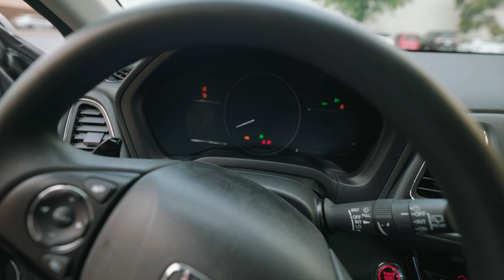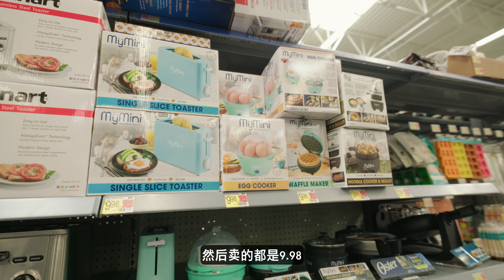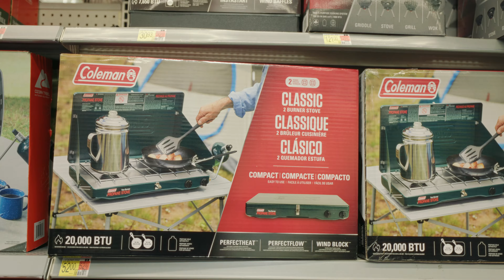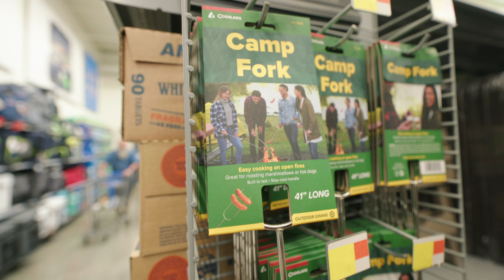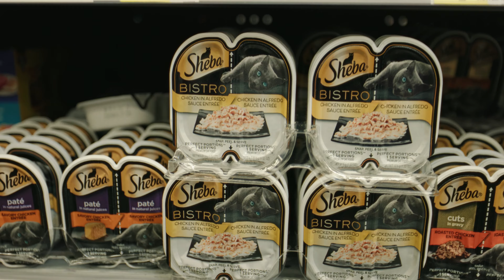VLOG:刚到美国第一周，信用卡不能刷租不了车，物价涨了，从零开始生活很难，是不是每个刚来美国的人都一样？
初到美国第二天，我俩第一件事就是去租车，但是信用卡因为没有芯片不能租车，两个人都慌了，还好有朋友帮忙，才来到我们租的房子。去walmart采购了很多家用，感觉美国物价也是上涨了不少！

感谢大家留言给我们提供的有价值的信息 谢谢！